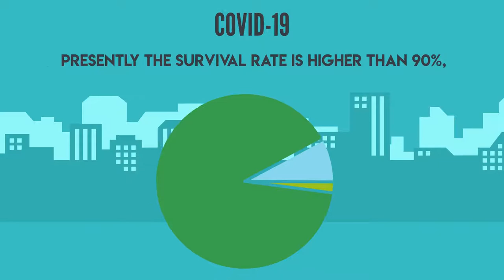Coronavirus Q&A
Q: What are the risks to the U.S. population?

A: Currently the risks remain incredibly low.

Q: What is the current survival rate of COVID-19?

A: Presently the survival rate is higher than 90%, and even higher when no pre-existing/underlying health condition is present.

Q: Who is most at risk?

A: The elderly--those over the age of 60--especially where specific pre-existing health conditions are present, especially cardiovascular disease, diabetes, chronic respiratory disease, hypertension, and cancer.

Q: Is there a cure?

A: A vaccine is currently being tested, but its effectiveness will not be known for months.  However, standard precautions to prevent the spread of the virus have proven more than effective.

If you would like more information regarding the benefits of ongoing infection prevention and control measures for your business, or if you would like to schedule a no-obligation onsite assessment of your facility’s janitorial requirements, Contact Us Today!